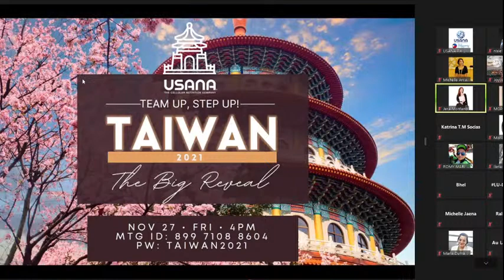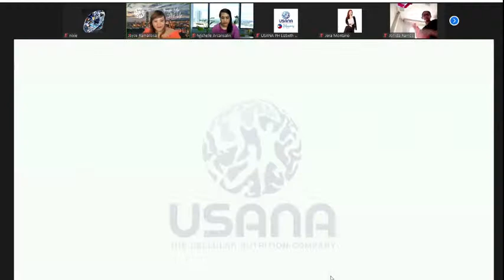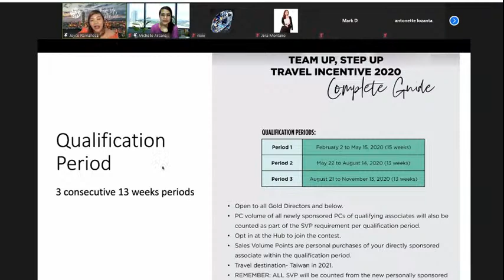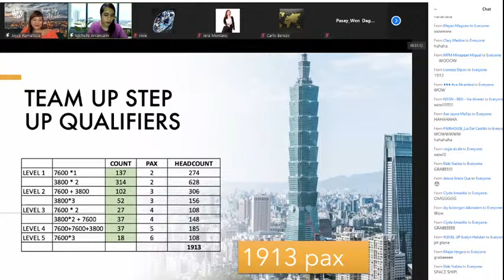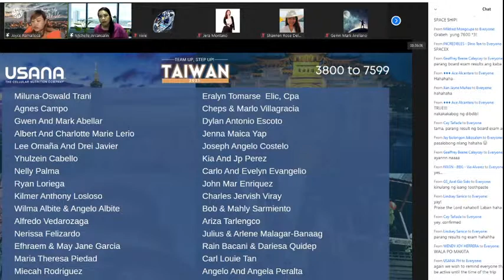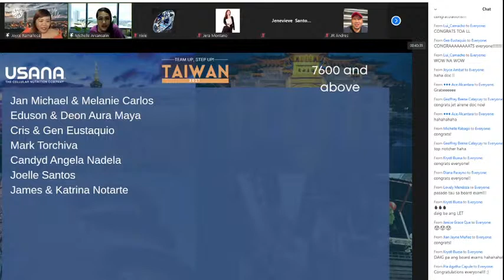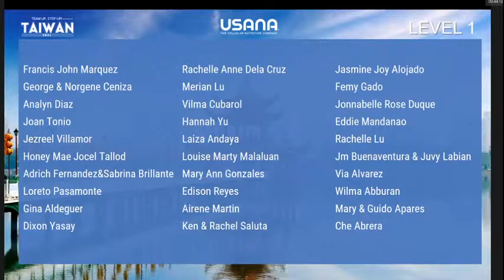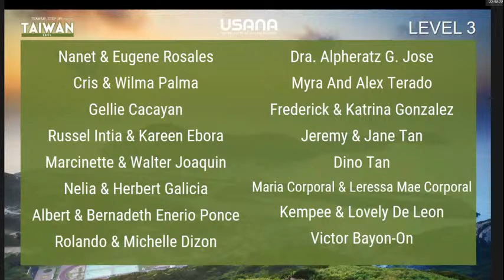2020 USANA Team up Step up Taiwan - The BIG REVEAL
2020 USANA Team up Step up Taiwan - The BIG REVEAL